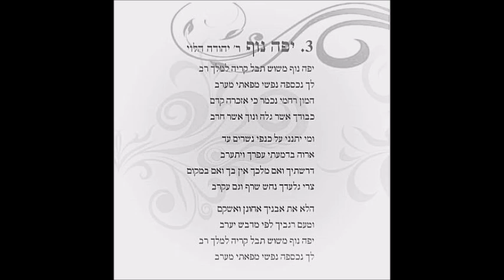אבי צליח בשיר: "יפה נוף"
עיבוד והפקה מוסיקאלית:יהודה אשש ואלעד גבאי
שירה ובוזוקי:אבי צליח